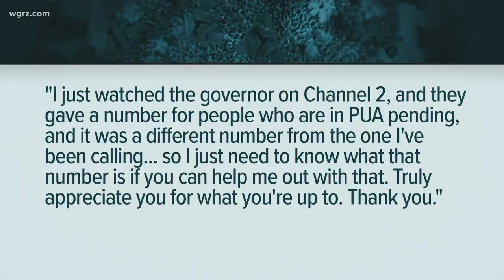Coronavirus Virtual Town Hall:Unemployment